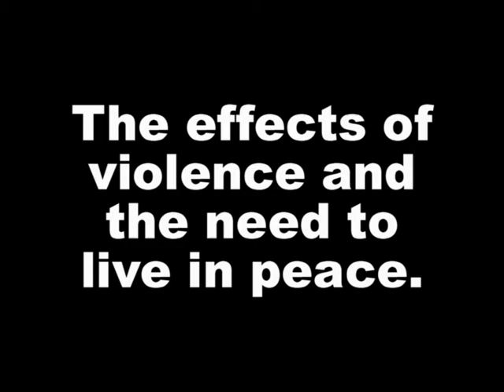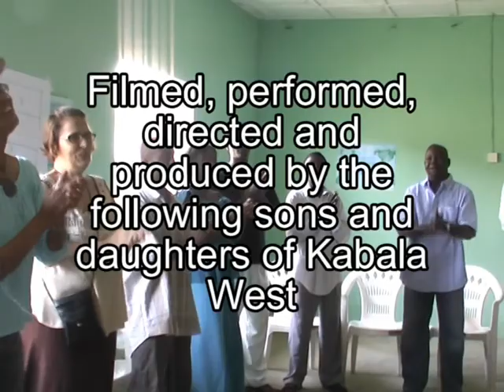Hope in Kabala West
In 2006 InsightShare trained researchers from the DRC network who are committed to implementing Participatory Video in their work in Nigeria, Angola, South Africa, Brazil, Jamaica and Mexico. This is one of the films that was made as part of the training.